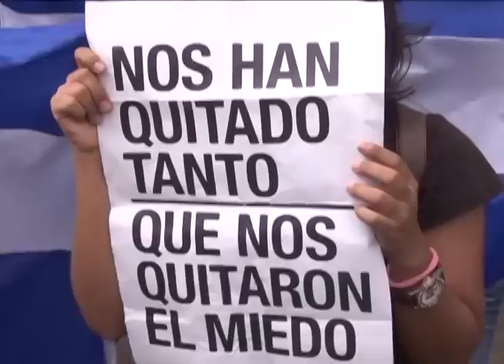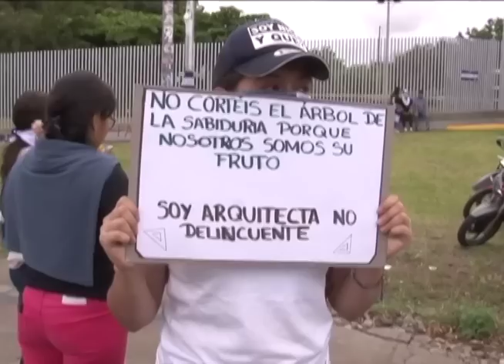Universitarios y ciudadanos autoconvocados exigen que se respete entrega del 6% a la UCA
Universitarios y ciudadanos autoconvocados salieron nuevamente a las calles para exigir la asignación presupuestaria del 6% constitucional a la Universidad Centroamericana (UCA), cuyo desembolso de julio y agosto había sido retenido por “problemas de liquidez” en el Ministerio de Hacienda y Crédito Público (MHCP). Aunque el Consejo Nacional de Universidades (CNU) informó que “a partir de este mes de agosto se normalizarán los desembolsos a todas las instituciones”, la manifestación se mantuvo como presión contra el régimen.